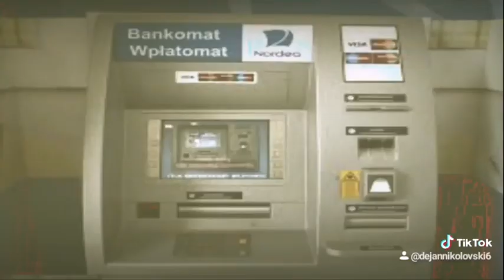DekoTV - На Јапонски